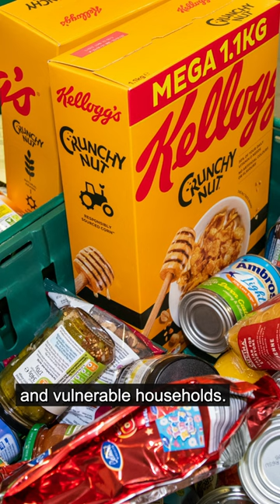Leader's Christmas message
A message from the Leader of the Royal Borough of Greenwich Cllr Anthony Okereke for the festive season.

To our residents, community groups and businesses - we'd like to wish you all a Merry Christmas, a Happy Hanukkah and a Happy New Year.